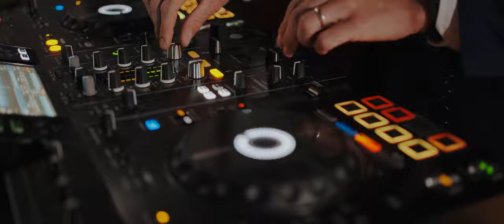Feature Film | Cassidy and Leon | Villa Cipressi Lake Como